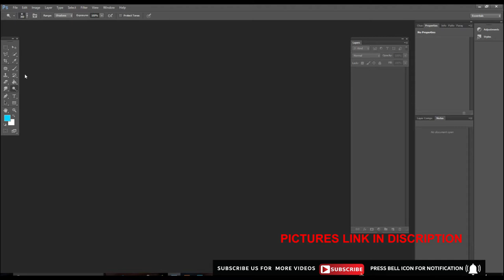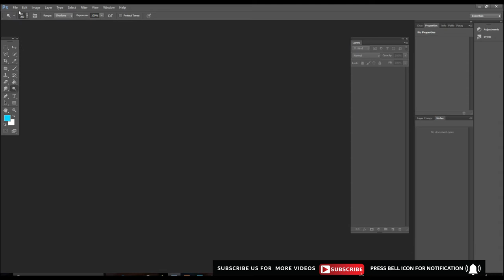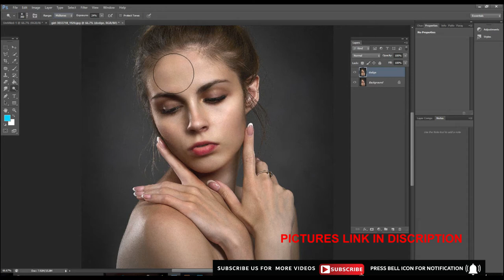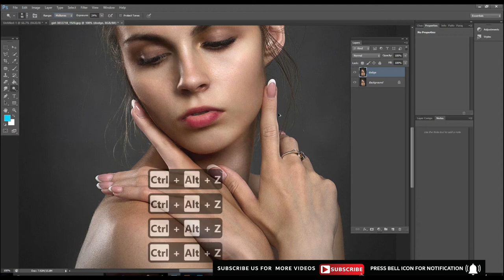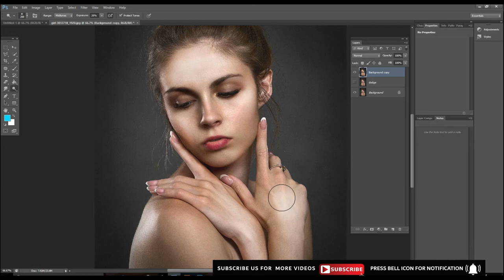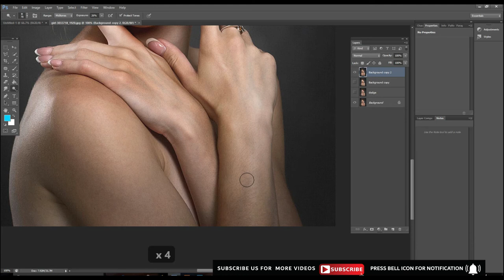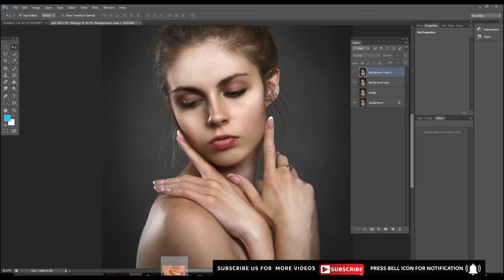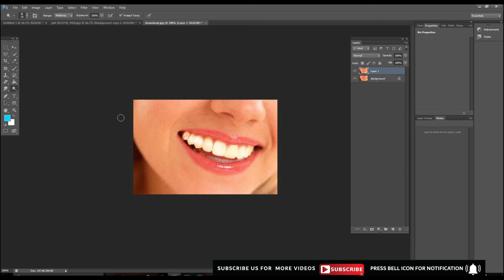Adobe Photoshop for Beginners | Dodge Tool | Class 20 Urdu / Hindi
This video will teach you Dodge Tool  in  Photoshop.

1: Introduce dodge tool .
2: With there examples i explain dodge tool in details .

well wishes
jawad younas